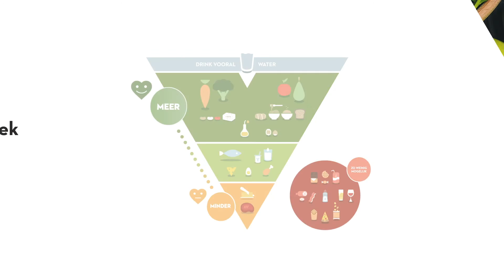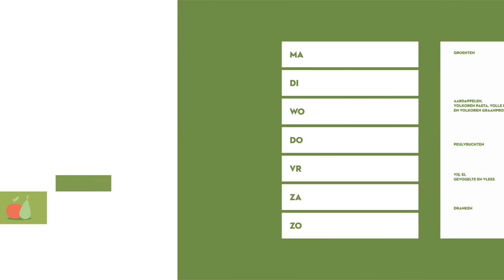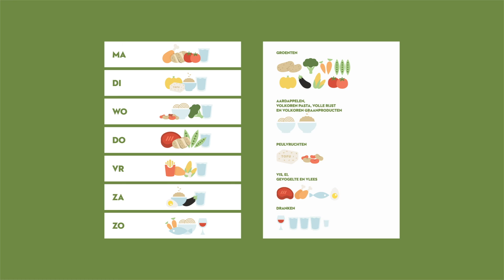Media2 Vlaams Instituut Gezond Leven: Tips